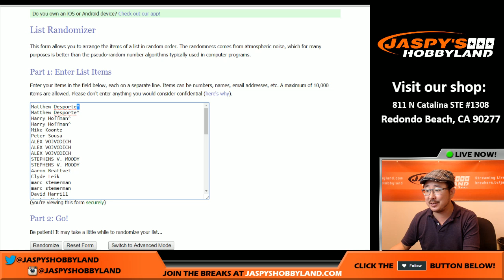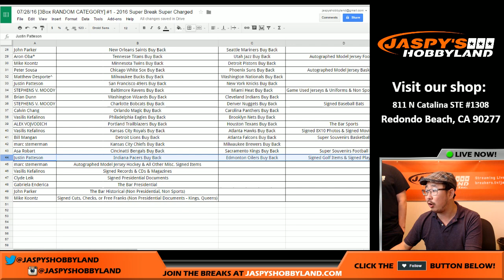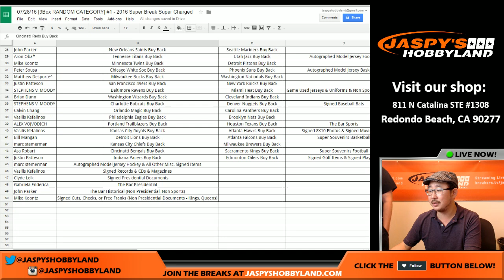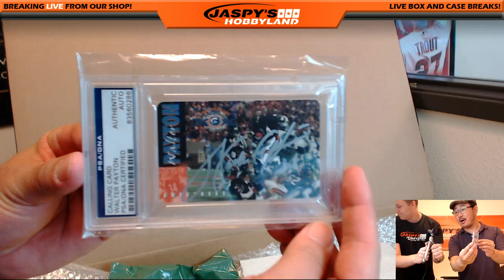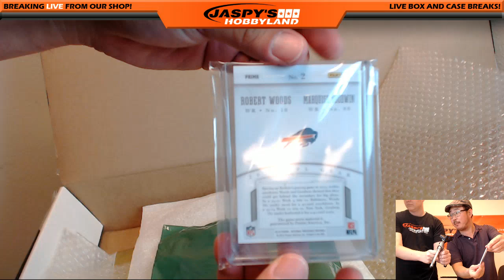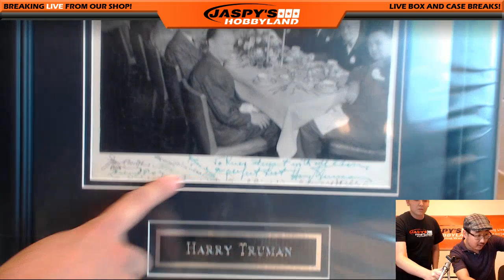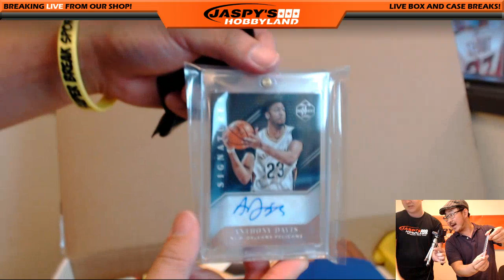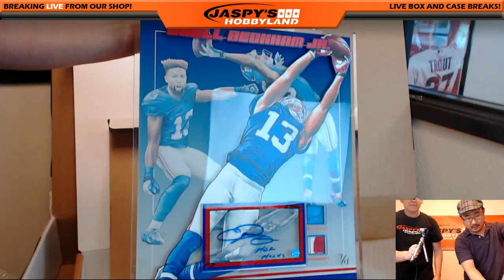SICK! - 07/28/16 [3Box RANDOM CATEGORY] #1 - 2016 Super Break Super Charged